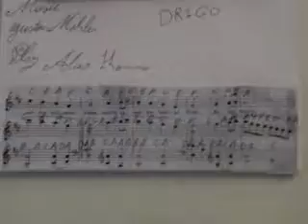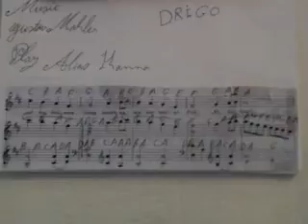GHANTHO .2946 Drigo Various Music Play Alyas Hanna .